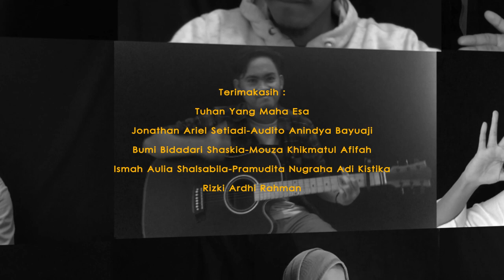INDONESIA JAYA | Cover by Prodi Ilmu Komunikasi Universitas Amikom Purwokerto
"Song collaboration" Indonesia Jaya karya Liliana Tanoesoedibjo, dinyanyikan oleh mahasiswa Prodi Ilmu Komunikasi Universitas Amikom Purwokerto...
"...Jayalah negriku bangkitlah bangsaku
Angkatlah panjimu, satukan mimpimu
Yang tak akan padam menggapai cita
Adil dan makmur, sejahtera Indonesia...